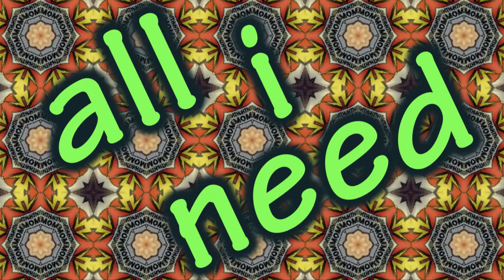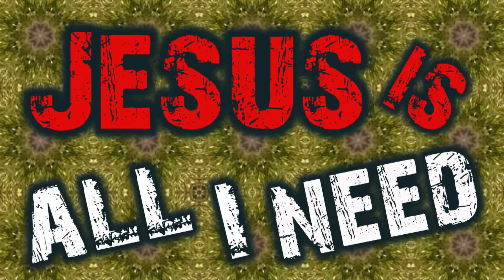OneAchord: All I Need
Music by OneAchord.  Video by LivInAwe.  Music: Gospel Rock.  Video inspired by stained glass art at houses of worship.